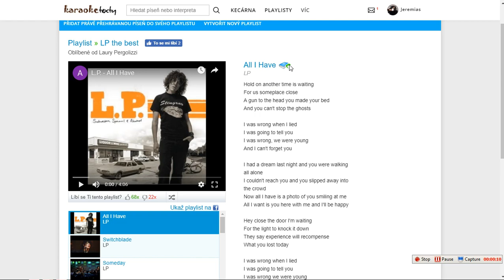Český překlad v playlistu